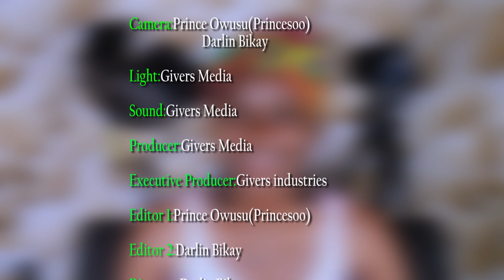PAE MU KA ## KWAME EUGENE PLAYS AROUND DOPE NATION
KWAME EUGENE PLAYS AROUND DOPE NATION.